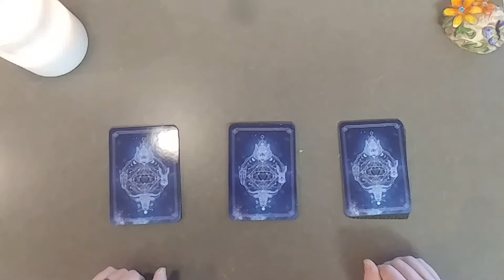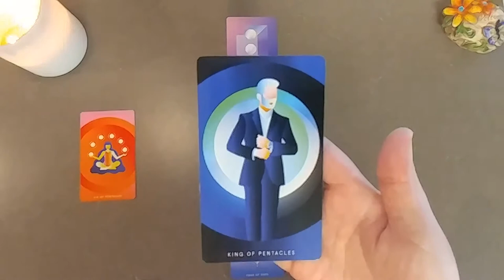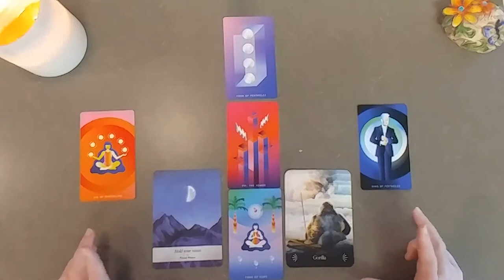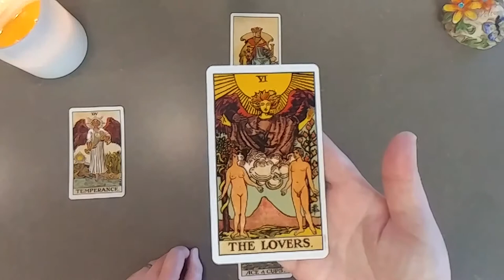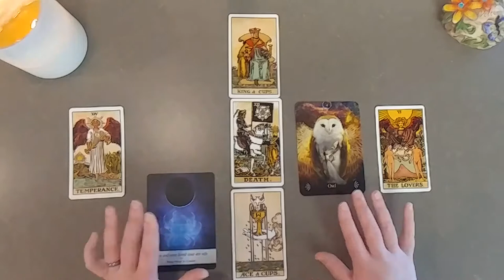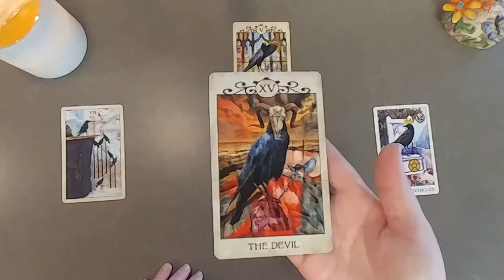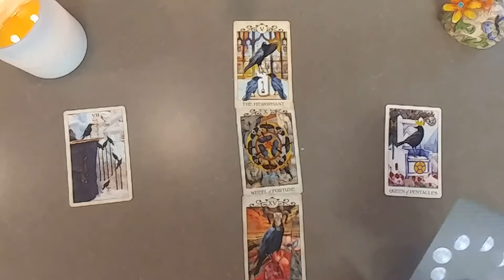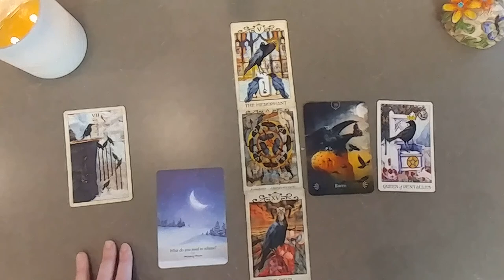What do you need to release? | Timeless Tarot Reading | Pick a Card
Pick-a-card Tarot reading focusing on what you need to release. This reading is timeless and applies to you whenever you sync up with the video. Use your intuition to choose your pile.

Pile One: 00:45
Pile Two: 12:43
Pile Three: 27:38

I will post energy readings for every sign of the zodiac on the first day of every astrological season.